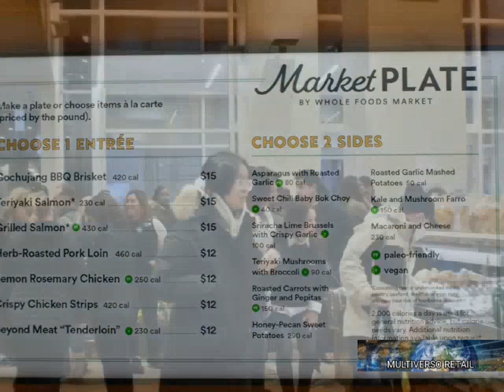Amazon estrena el Whole Foods más exclusivo de Nueva York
el diario de la Alimentación